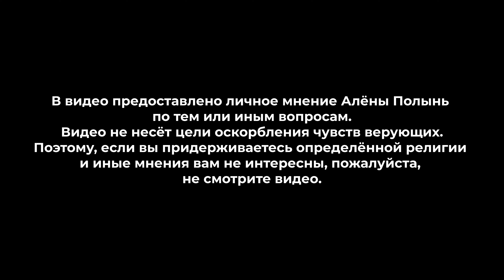Впервые о Духовном голоде / Расскажет Алена Полынь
Алёна Полынь о том, как утолить духовный голод, о Духе и Душе.